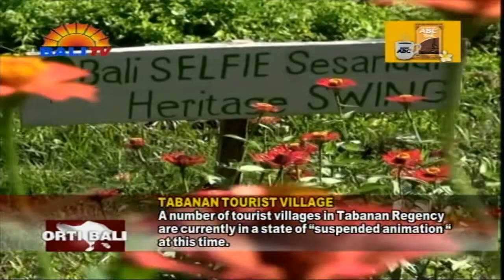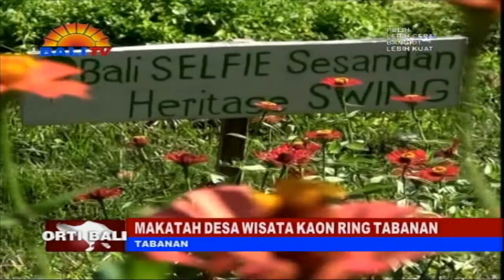MAKATAH DESA WISATA KAON RING TABANAN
MAKATAH DESA WISATA RING KABUPATEN TABANAN, KANTUN NGAREPIN KAHANAN KAON RI TEPENGAN MANGKIN. PUNIKI KAPANGGIH,SANGKANING PANGRAUH WISATAWAN KA DESA WISATA DAHAT TEDUN,SANGKANING  PANDEMI COVID-19. NAPI MALIH PENGELOLA NENTEN MADUE ANGGARAN ANTUK MECIKANG WAWIDANGAN I RIKA .